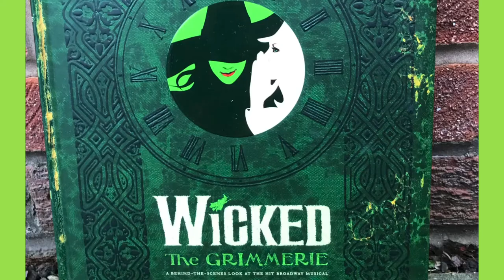“Wicked” The Musical / Design A Friend Dolls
To celebrate Halloween I recreated the greatest friendship of all time.
Elphaba and Galinda from the story and musical “Wicked” with two of my beautiful designafriend dolls.

I’m hoping to watch the musical one day.